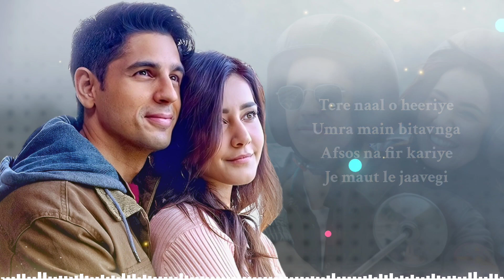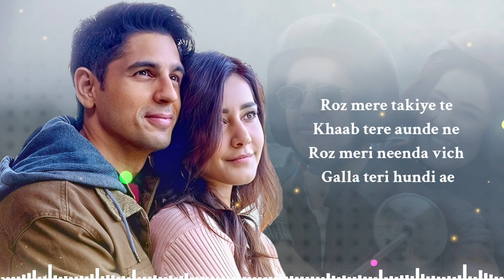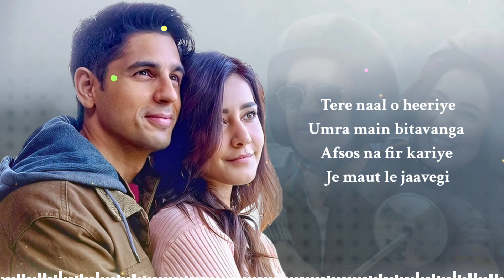Teri Meri Mohabbat (LYRICS) Yasser Desai | Sidharth Malhotra, Raashii Khanna | New Sad Song 2024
TERI MERI MOHABBAT (LYRICS) Yasser Desai | Mohsin Khan, Tunisha Sharma | New Sad Song 2024

● Song : Teri Meri Mohabbat
● Singer : Yasser Desai
● Music Composer : Annkur R Pathakk
● Lyrics : Sachin Urmtosh
● Mixed & Masterd : Viplove Rajdeo
● Music Producer : Viplove Rajdeo
● Backing Vocals : Annkur R Pathakk & Ahana Chatterjee
● Recording Studio : AMV Studios, Mumbai

Lyrics:

Teri meri mohabbat vich
Koi shart na hovegi
Dil tutte te tutte
Par rooh na rovegi

Tere naal o heeriye
Umra main bitavnga
Afsos na fir kariye
Je maut le jaavegi

Antra-

Roz mere takiye te
Khaab tere aunde ne
Roz meri neenda vich
Galla teri hundi ae

Tham mera haath tu
Laqeeran badal de
Jismein mera hai tu
Aisa koi kal de

Tere ton juda ek pal
Koi gal nhin kar sakda
Is se zyada tainu main
Ab pyar nahin kar sakda